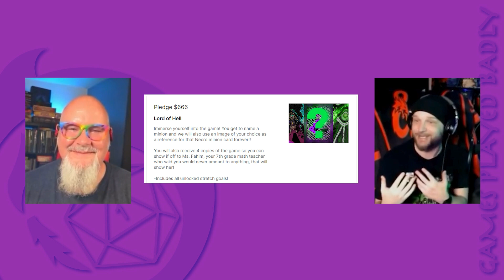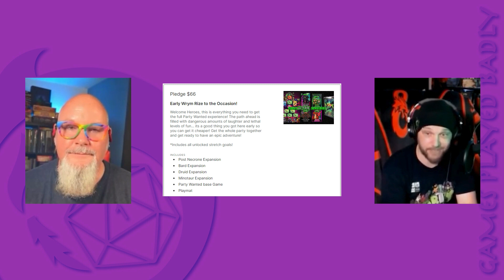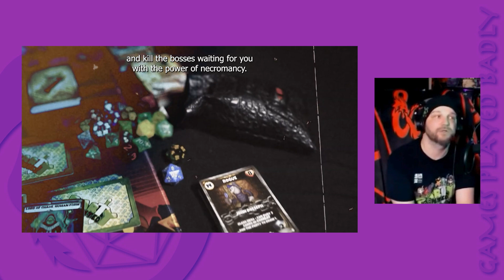⭐️Escape the Ordinary: Inside Party Wanted's Wild Adventures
This is part one of my interview with Aric, the creator of the boardgame Party Wanted- which is an irreverently funny card game that will have you killing monsters, playing mini games and possibly drinking some adult beverages! Check out the Kickstarter for their next expansion, Post Necrone, which introduces their Necromancer class to the game!

Follow us on @badly_games on Twitter!